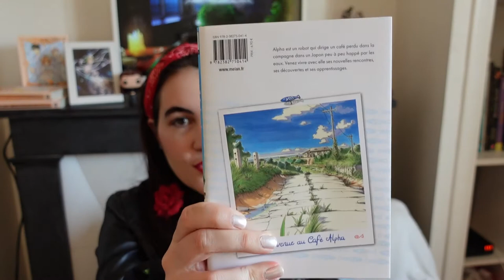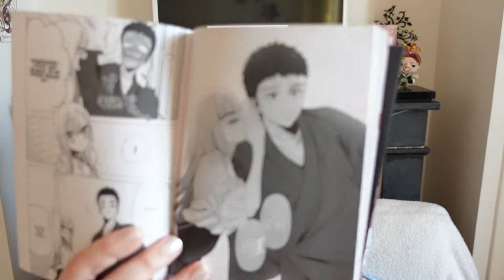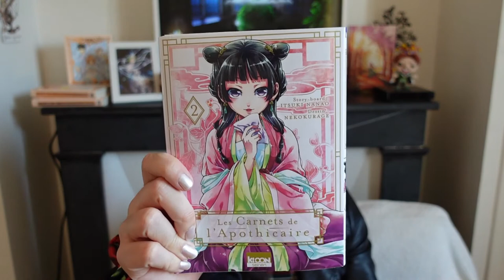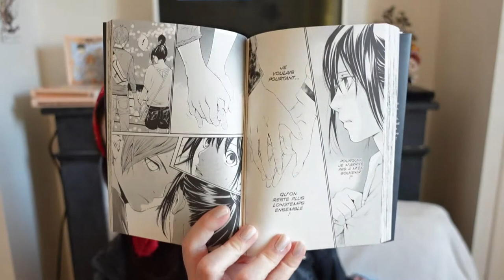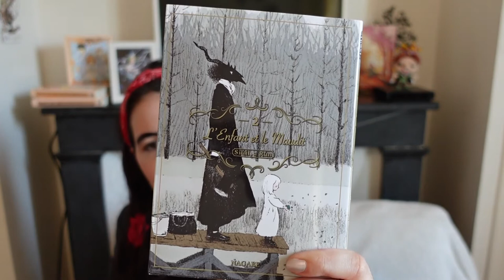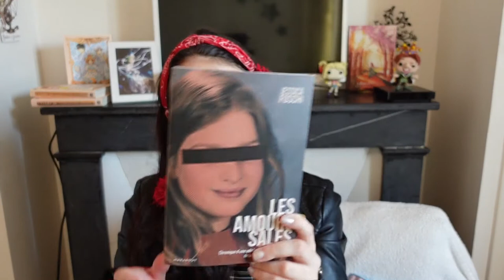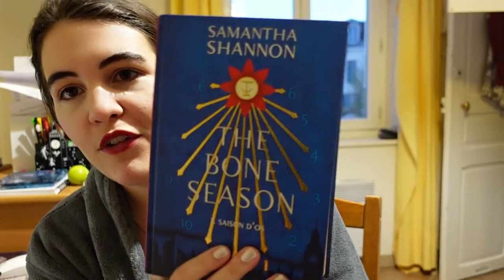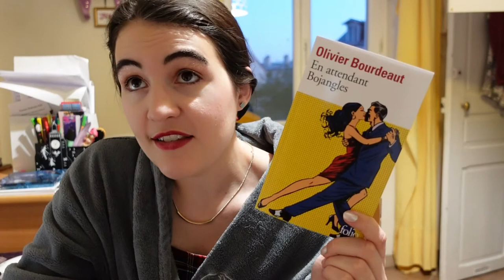BOOK HAUL 📚 j'ai acheté trop de mangas... mars/avril 2021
Je n'avais pas fait de book haul depuis un moment ! J'espère que ça vous fait plaisir ;). Attention le porte monnaie, j'ai acheté quelques livres et abusé sur les mangas 😆🗯 - Déroule pour plus de contenu 🔽

- MENTIONS -
- Ma vidéo "J'épouse, j'embrasse et je jette" des persos de fiction :

♫ VIDÉO : Objective (Wondershare Filmora)
𝒜̀ 𝓅𝓇𝑜𝓅𝑜𝓈 ♥
➔ Je m'appelle 𝕵𝖚𝖘𝖙𝖎𝖓𝖊 , mais tu peux m'appeler 𝓙𝓾𝓷𝓮 !

- 𝑳𝒆𝒘𝒊𝒔 𝑪𝒂𝒓𝒓𝒐𝒍𝒍